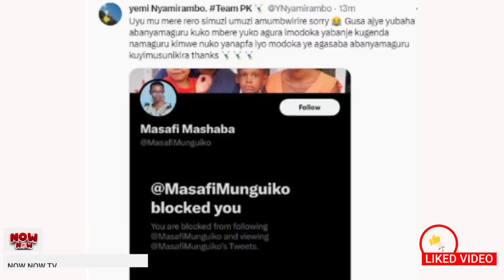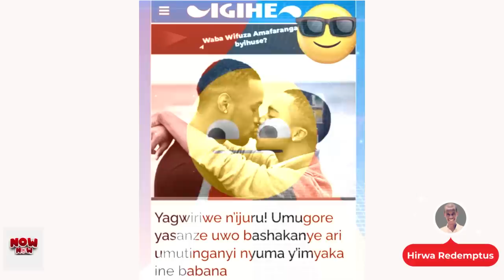NOW NOW:UDUSHYA MU BASOJE KAMINUZA🤣/MBEGA KWIFOTOZA/WEEKEND NI AKUMIRO GUSA URASEKA IMBAVU/ ZIKURYE🤣